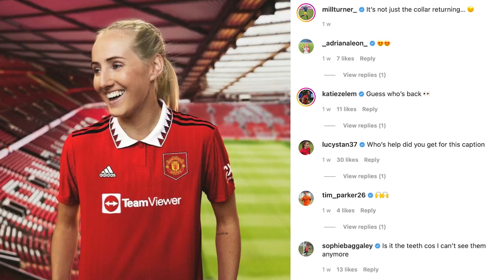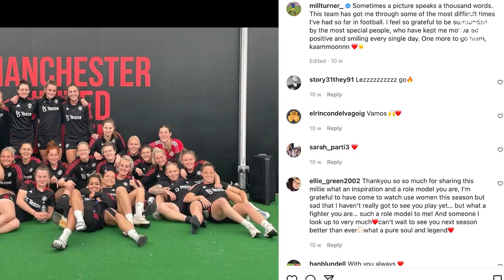Millie Turner back in training after being out for 6 mths over an issue with the artery in her neck.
Manchester United defender Millie Turner says it is an "unbelievable feeling" to be back in training after being sidelined for six months over an issue with the artery in her neck.

Turner, 26, was diagnosed in January with a carotid artery dissection - a tear to one of the main arteries which runs from her heart to her brain.

"It was a very scary time but we are lucky that we caught it early.

"I can't thank the medical team enough for all of their help," she said.

Turner, who has been capped at England underage level and been called up to the senior squad, had made seven appearances for United last season.

Earlier this year, she started suffering the sensation of hearing her heartbeat in her ear and mentioned it to the club's medical team.

However, after an in-house game soon after, it got worse and her speech was slurred and she struggled to focus so immediately had tests where she was given the shock diagnosis.

"I was told it can lead to a stroke so I knew it was serious and I had to stop all activity straight away and rest," she added.

"All I wanted to do was play because I felt fine in myself. But it's not like a normal injury, it is something where your health comes first.

"It has been so hard and I struggled a lot because I was left in the unknown. I didn't have a timeframe of how long it would take or whether I would come back."

Turner has returned to light training to build up her fitness again and is hoping to be back playing when the new Women's Super League season starts on 10 September.

"It's been a tough journey so to get back on the pitch is an unbelievable feeling," she said.

"I want to use this season to get back to how I was and will use this experience to make me stronger."